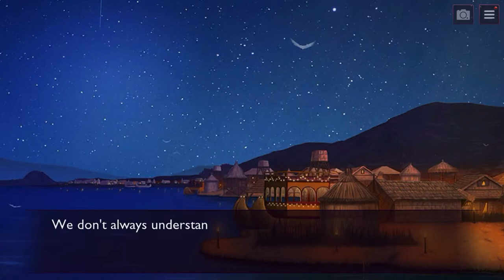S (C-5) p21